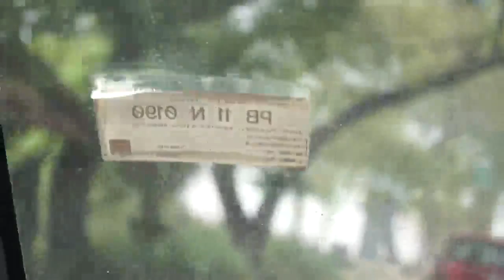How to Slow Your Car When Other Wants to Overtake Your Car | Hindi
This is very important strategy which you have to follow. If you see the car behind you is at high speed, it is your duty to give space to him and start to slow few second and then drive at normal speed. Sometime, it will helpful because if you will race with overtaking car, it will be harmful for you and your car.